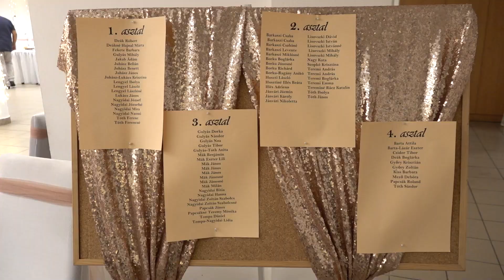Demecseri esküvő / Laura és Andris /HIGHLIGHS /KISSFILM.HU (FOTÓ-VIDEÓ) 2023.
Vőfély: Puskás Gyula
Zene: Varga Balázs
★☆★ KÖVESS MINKET ITT IS ★☆★